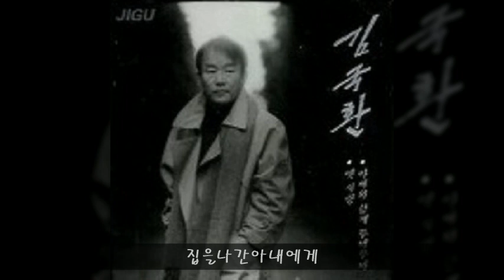김국환 '95 A05 집을나간아내에게